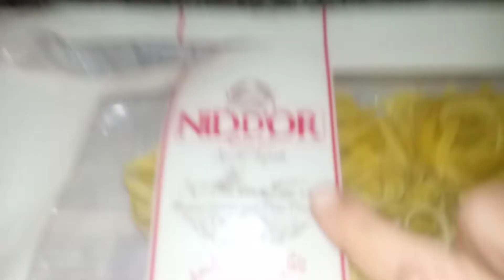تاجلياتالtagliattele 🍜بصلصة بيضاء اقتصادية دون كريمة طازجة بنينة وساهل تفضلوا👋